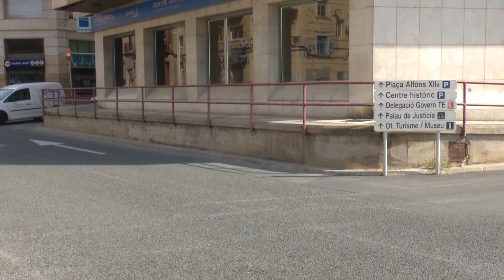La nova avinguda Generalitat de Tortosa serà “més verda, amable i comercial”